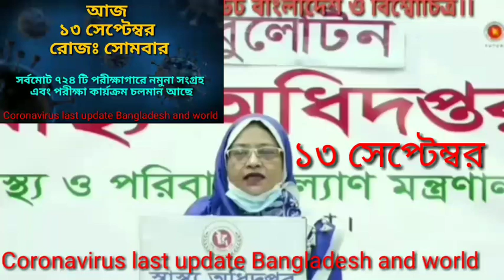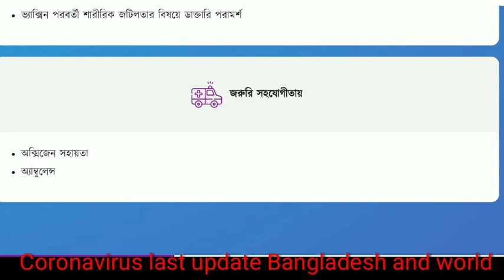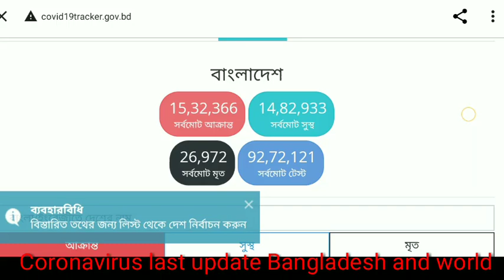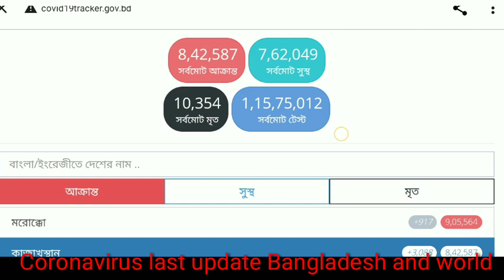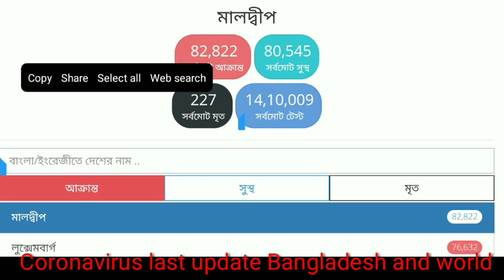আজকের করোনা ভাইরাস এর সর্বশেষ আপডেট বাংলাদেশ ও বিশ্বে Today Coronavirus last update Bangladesh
13/09/2021 Coronavirus last update the Bangladesh and Would organisation of people coronavirus last update Bangladesh and would.